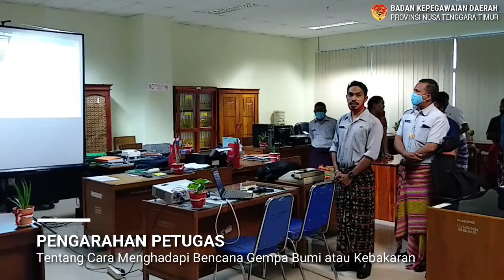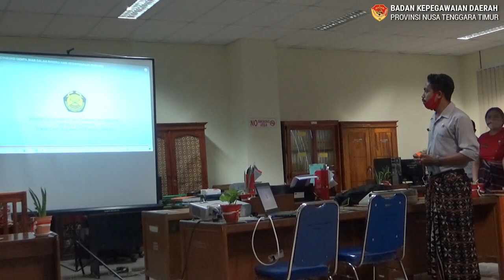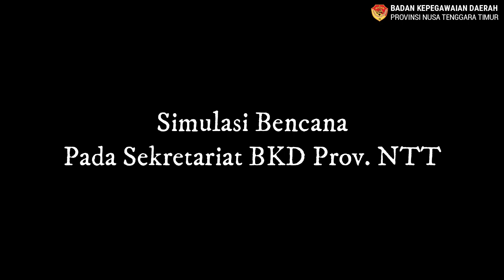Simulasi Penanggulangan Bencana pada Instansi | Badan Kepegawaian Daerah Provinsi NTT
Badan Kepegawaian Daerah Provinsi NTT melakukan latihan dan simulasi dalam menghadapi situasi bencana seperti gempa dan kebakaran di lingkungan kantor. Kegiatan yang diikuti seluruh ASN Badan Kepegawaian Daerah Provinsi NTT ini, dilakukan pada tanggal 18 Agustus 2020 bertempat di Gedung Sasando Kantor Gubernur Provinsi NTT

Videographer :
     Kalven D. Oemau & Periantu M. Sabuna

Editor :
     Periantu M. Sabuna